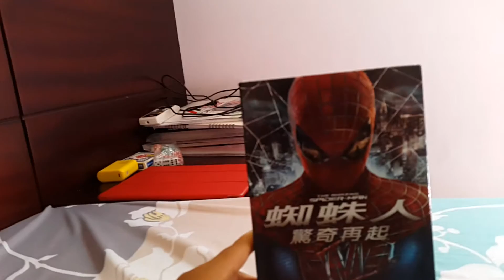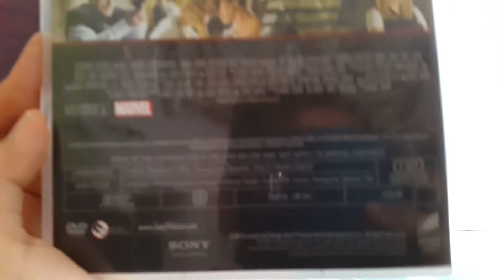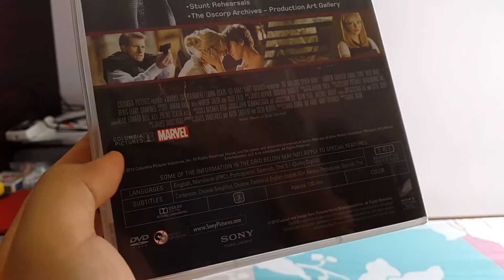DVD Review:The Amazing Spider-Man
Link the comment if you want more DVD review